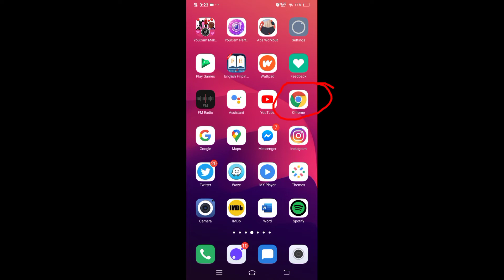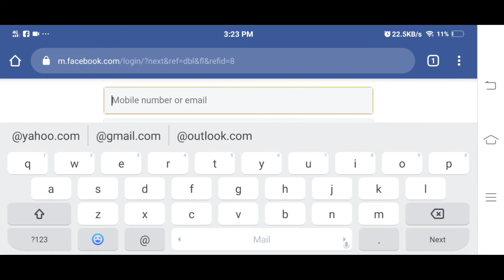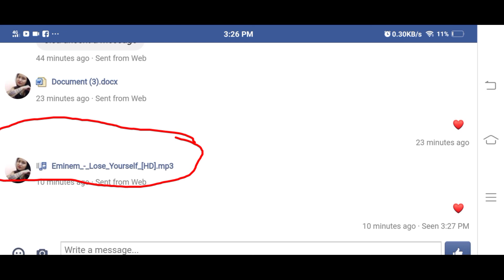How to SAVE MUSIC FROM MESSENGER using phone? | Sisa Canicula (tagalog)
how to save music from messenger on iphone
how to save music from messenger
how to save music from facebook messenger
how to save music sent via messenger
how to save a music file from facebook messenger